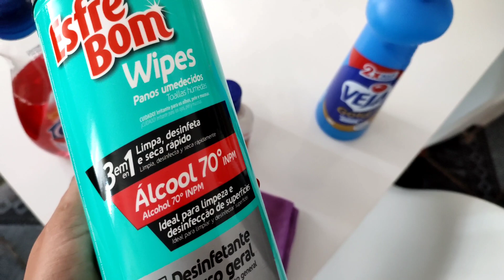Vou Desistir Do Canal | Presente da Mondial | Organização Diária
Obrigada por estarem aqui ♥️ Seu comentário ou curtida e muito importante para mim.